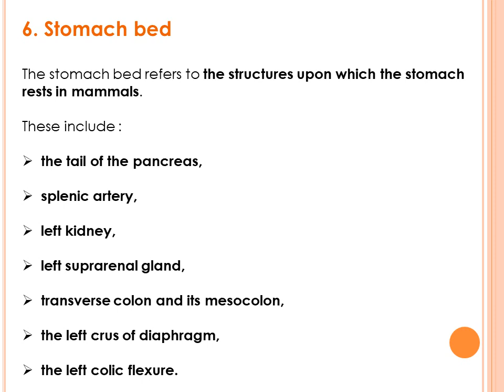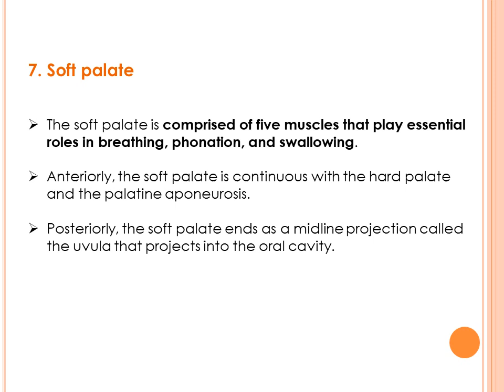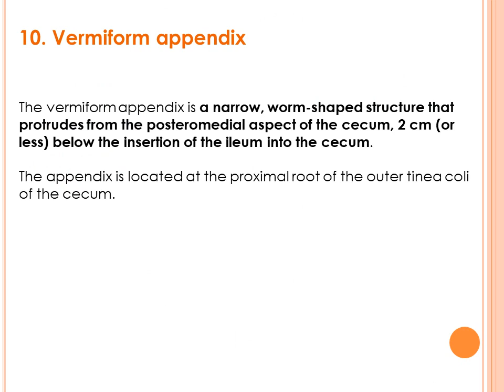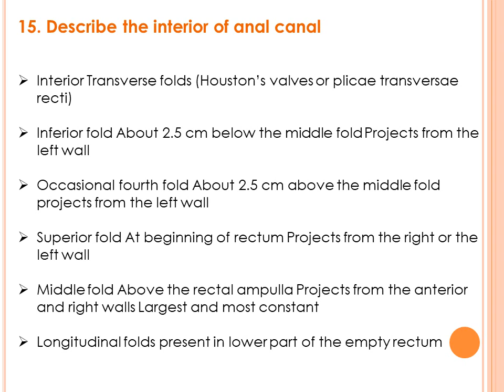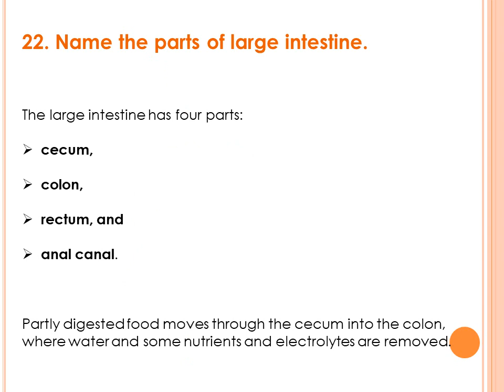RGUHS Blueprint ANATOMY unit 8 solved answer for 1st yrs B.Sc Nursing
RGUHS B.Sc Nursing Blueprint solved 2 mark question of ANATOMY unit 8